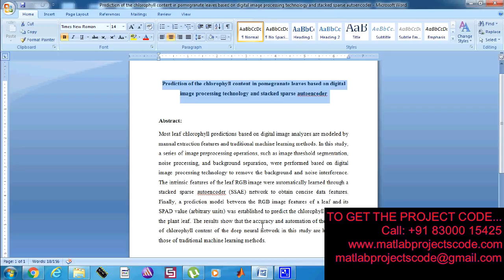Prediction of the chlorophyll content in pomegranate leaves based on digital image processing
The content of the project:
1. IEEE standard reference paper
2. PowerPoint presentation
3. Screenshots
4. Software
5. Source code
6. Videos
7. ReadMe document to guide.

ABSTRACT:
Most leaf chlorophyll predictions based on digital image analyzes are modeled by manual extraction features and traditional machine learning methods. In this study, a series of image preprocessing operations, such as image threshold segmentation, noise processing, and background separation, were performed based on digital image processing technology to remove the background and noise interference. The intrinsic features of the leaf RGB image were automatically learned through a stacked sparse autoencoder (SSAE) network to obtain concise data features. Finally, a prediction model between the RGB image features of a leaf and its SPAD value (arbitrary units) was established to predict the chlorophyll content in the plant leaf. The results show that the accuracy and automation of the detection of chlorophyll content of the deep neural network in this study are higher than those of traditional machine learning methods.